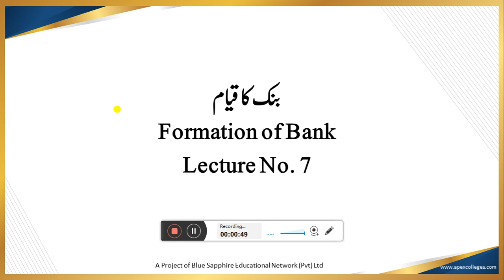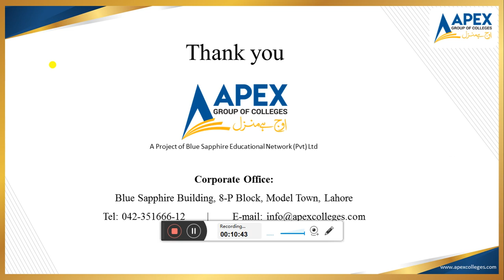Formation of Bank | Principles of Banking | Lecture No. 7 | Muhammad Bilal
Principles of Banking
Lecture No. 7
Topic: Formation of Bank